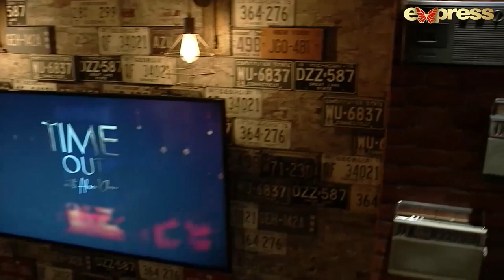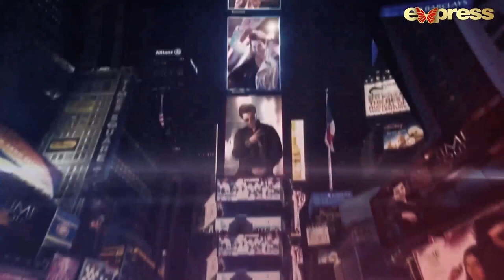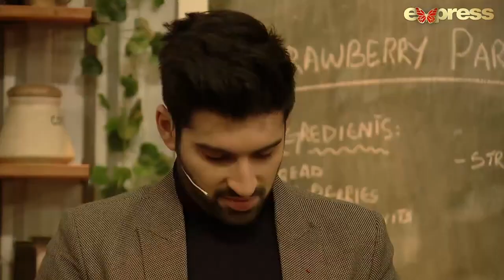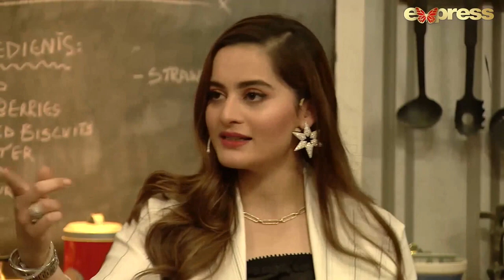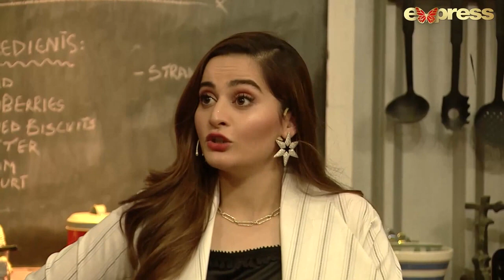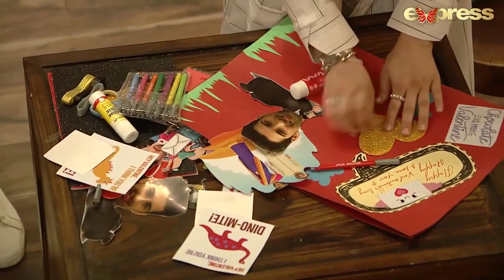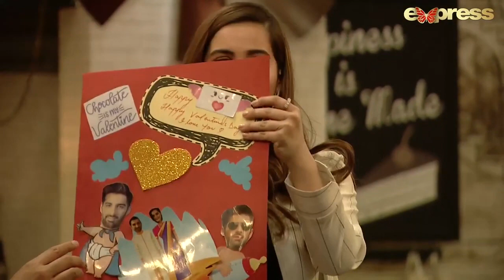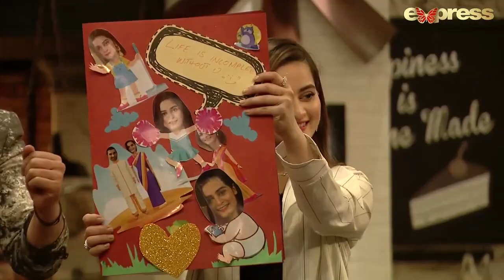Aiman Khan & Muneeb Butt | Episode 05 | Time Out Ahsan Khan